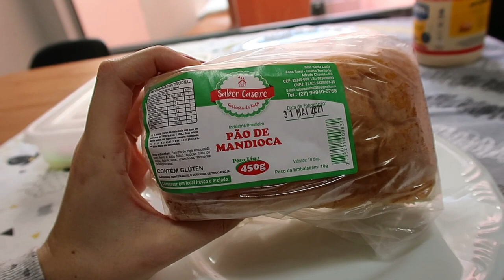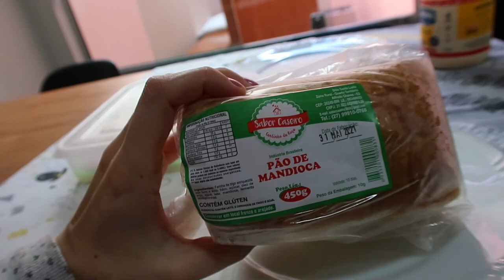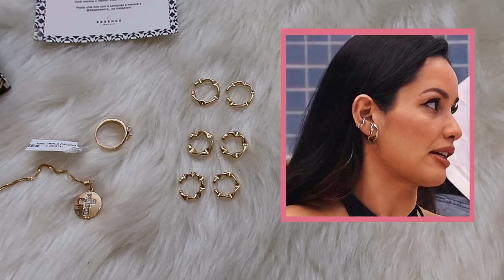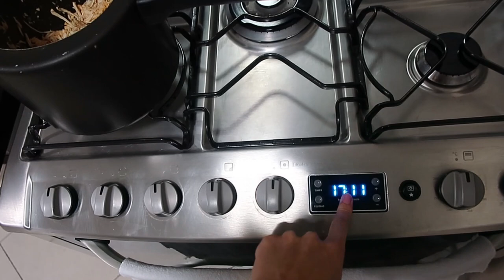2 DIAS COMIGO: MINHA CACHORRA DESTRUIU MINHAS MAQUIAGENS + FERIADÃO - Thamyê Baseggio